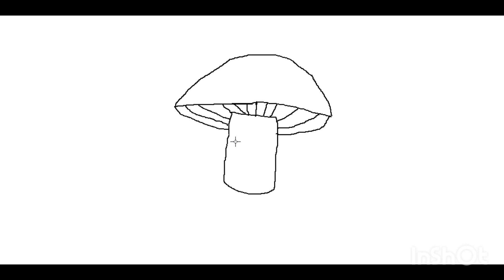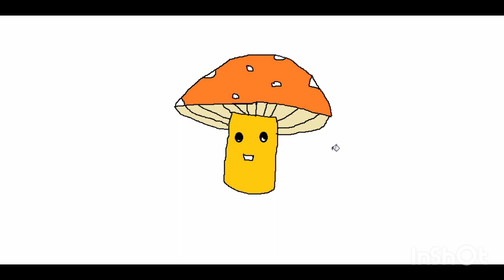drawing mushroom 🍄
learn Drawing mushroom 🍄